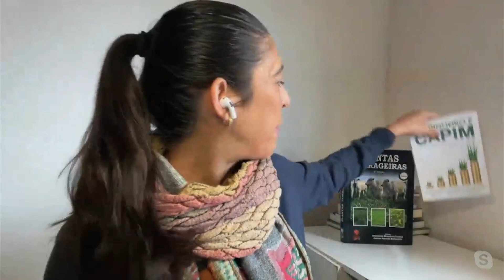Especialista em Pecuária aponta a integração da lavoura com a pecuária (ILPF) como principal...